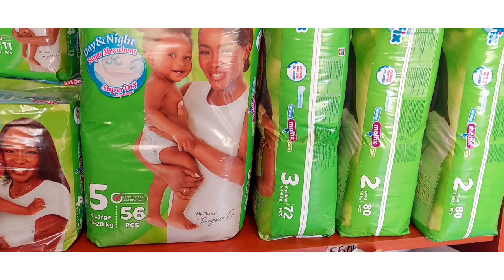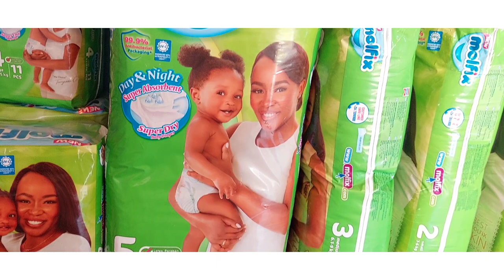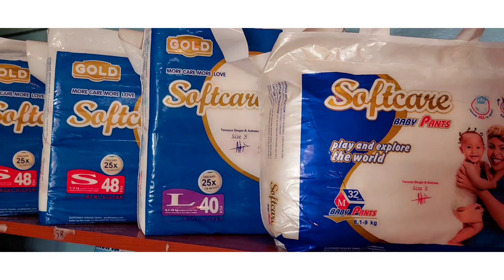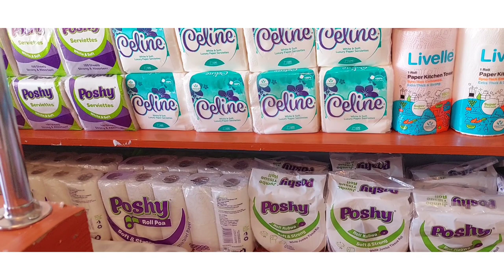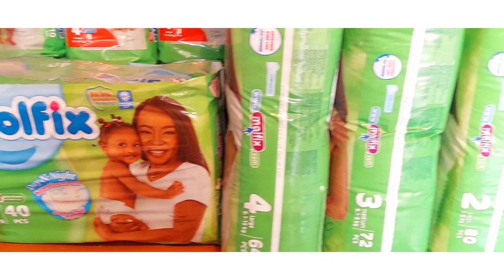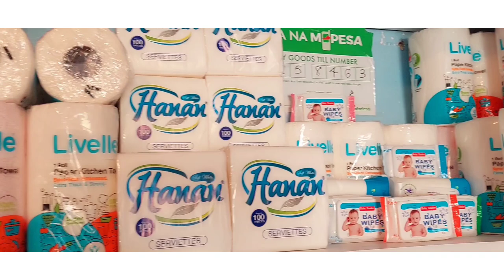How to make ksh.1,000 - 2,500 a day from an investment of ksh.60k 》Business and Entrepreneurship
Hi loves and thank you for taking your time to watch my video.